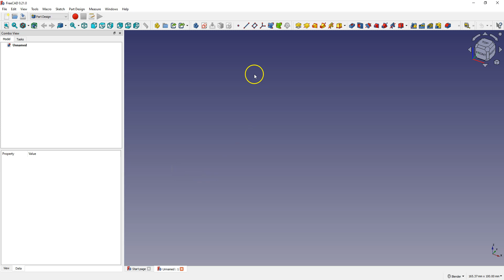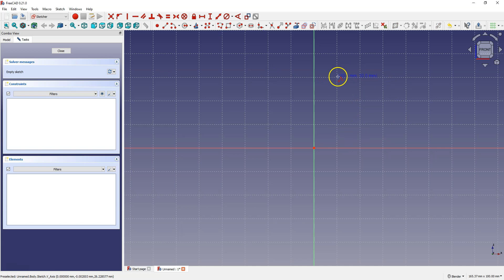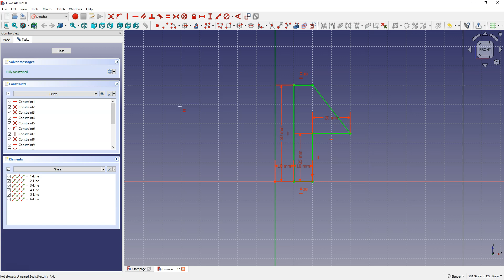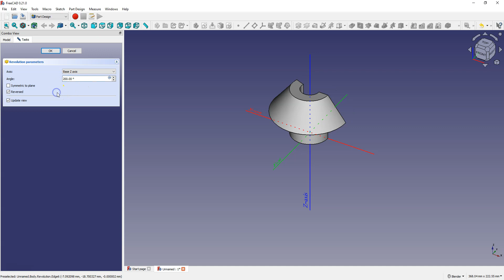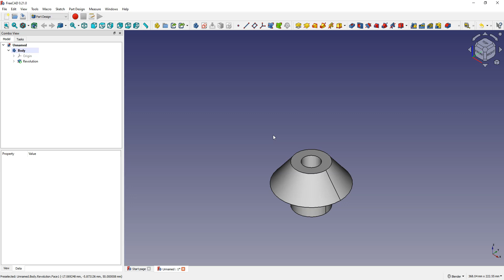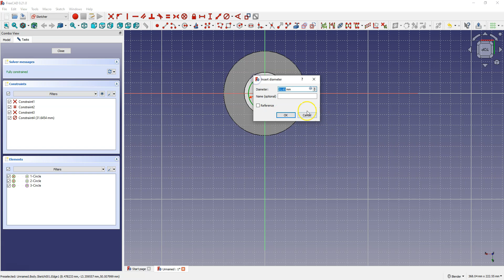Create a 3D Solid from a 2D Sketch with Rotation in FreeCAD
In this video, I'll show you how to create a 3D solid from a 2D sketch by rotating the sketch.
You will learn how to use the Line, Polyline, and Revolution operations.
And all this will be done in FreeCAD, which is a completely free 3D CAD system.
You can download, install and use FreeCAD as much as you like, without restrictions.